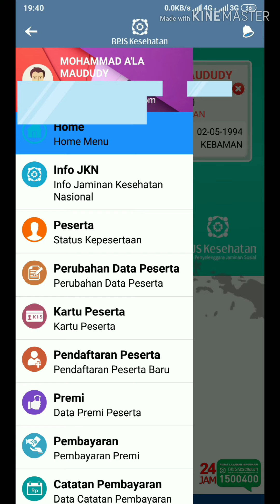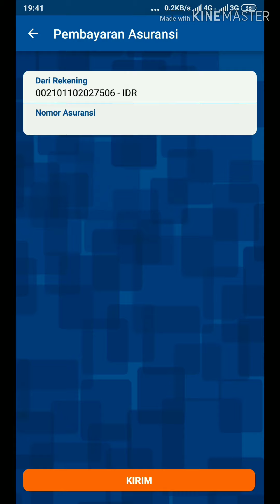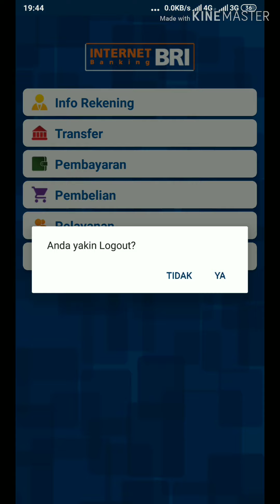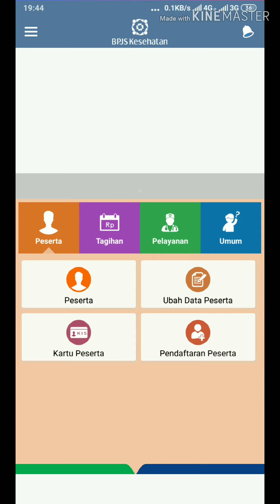CARA BAYAR IURAN BPJS KESEHATAN LEWAT APLIKASI BRI MOBILE (INTERNET BANKING)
Sebelum Autodebet berjalan, Pembayaran Pertama harus kita lakukan Manual, Pada video kali ini adalah Tutorial Cara Membayar iuran BPJS Kesehatan lewat Aplikasi Android BRI Mobile menu Internet Banking.